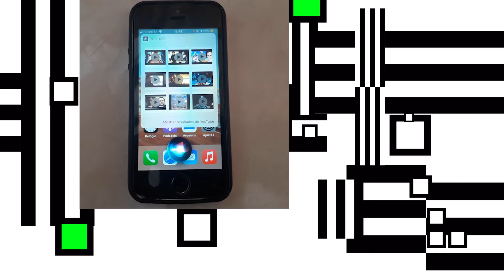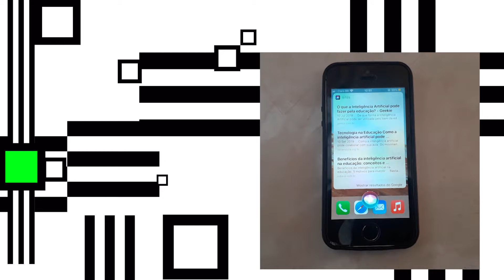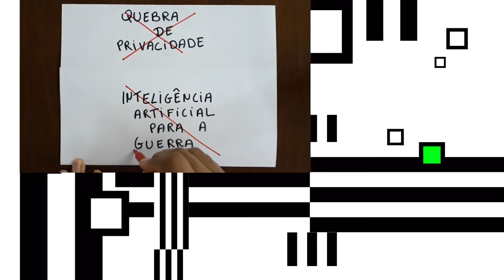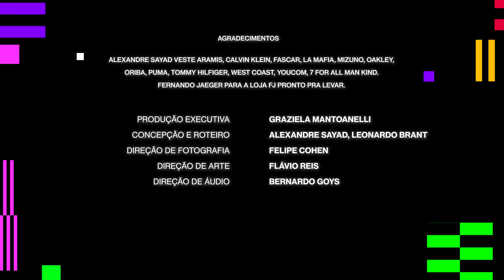Inteligência Artificial | Idade Mídia - 2ª Temporada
Aprendizagem e privacidade. A inteligência artificial já está entre nós. O Idade Mídia mostra como os atores da educação têm reagido às oportunidades de aprendizagem e também aos riscos à privacidade de estudantes e professores.